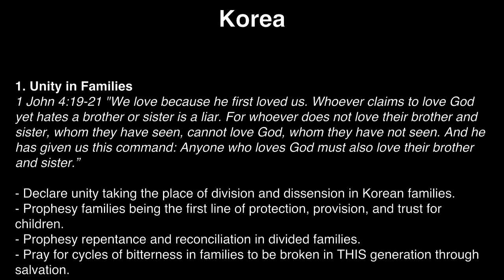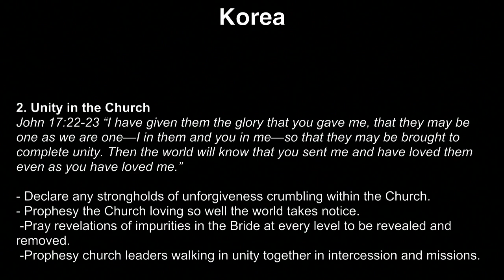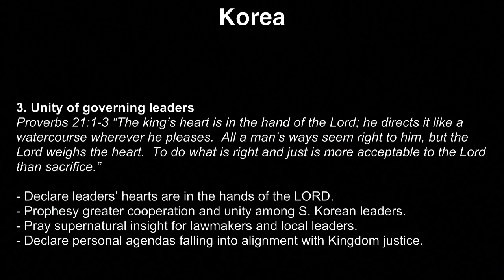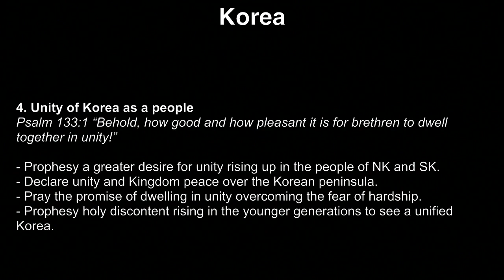K1 Prayer (R, 3/3/2016) by Susy Park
Team: Susy Park (praise leader, keyboard), Tammi Wenzig (prayer leader), Judy Bohyun Kim (vocal), Jina Oh (vocal), Raymond Seo (acoustic)

- Videostream Production Team: Kristen Hendricks.